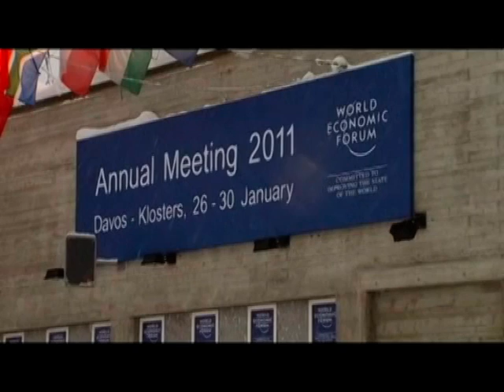La Tunisie a une crise politique avec la formation du deuxième gouvernement.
forum économique mondiale de davos 2011 confirme que  La Tunisie a une crise politique avec la formation du deuxième gouvernement. Un ministre a déclaré que le gouvernement veut médias levier social pour créer une "horizontale, pas verticale, de la démocratie". L'ambiance est bouillante et optimiste, mais personne ne nie l'existence est un long chemin à parcourir. Toutefois, des craintes existent quant à un manque de leadership en l'absence de bien-développés partis politiques.